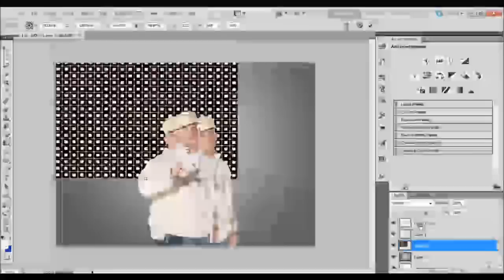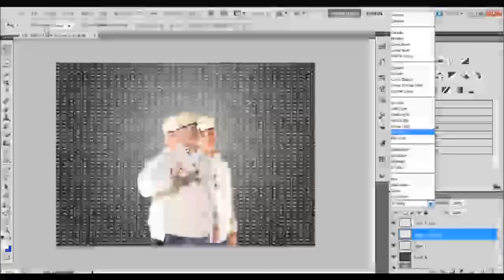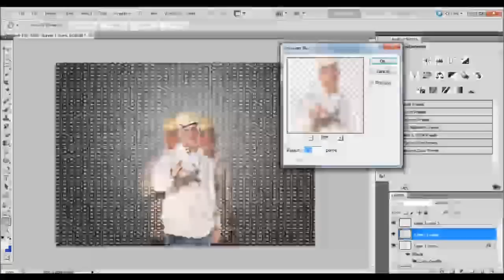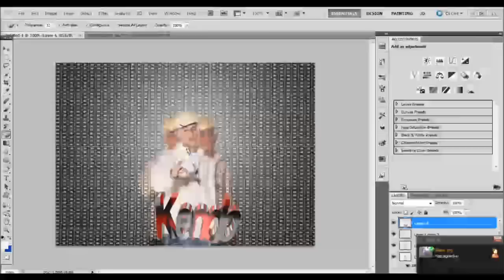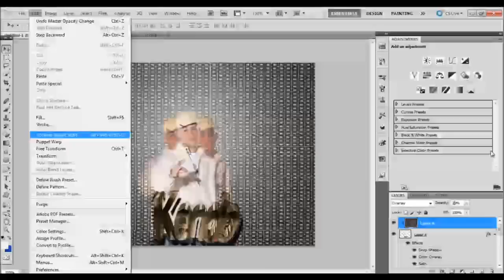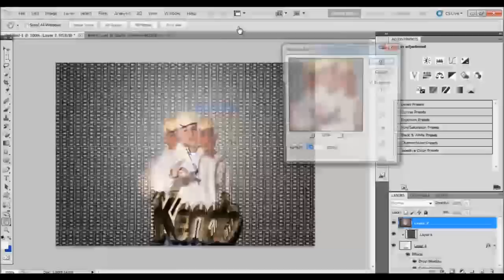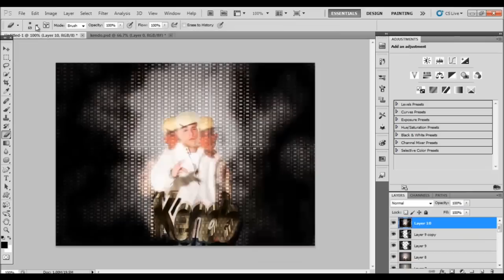Kendo Kaponi Speed Art